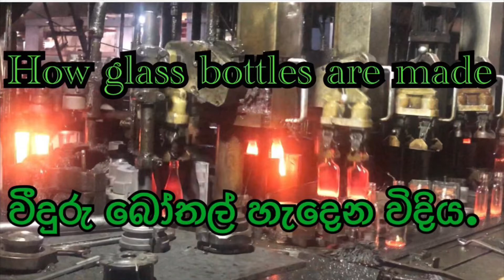වීදුරු බෝතල් සාදන ආකාරය/How glass bottles are made